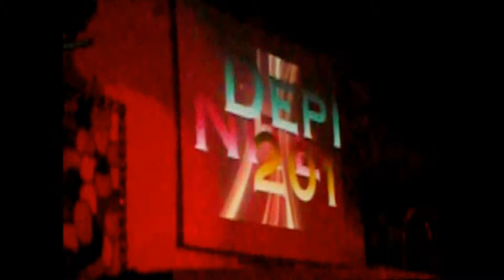DEPED LAPU-LAPU NITE 2011